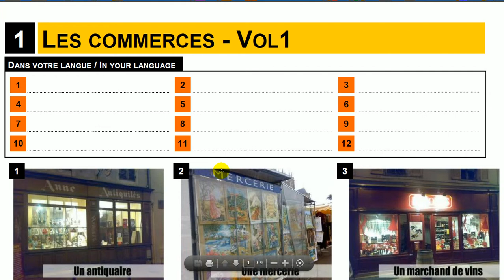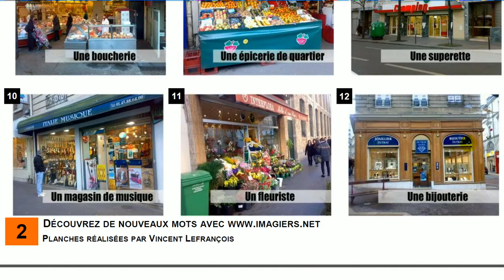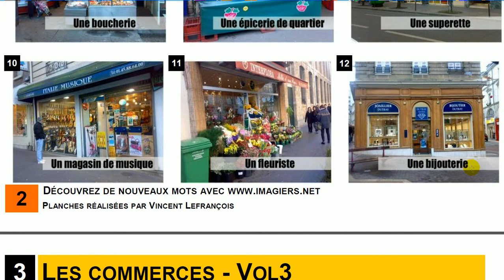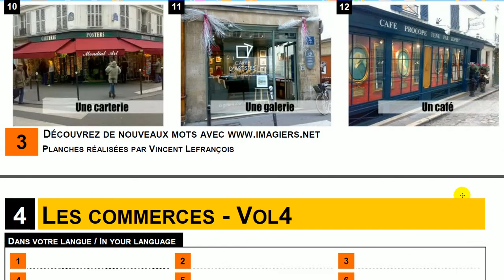FRENCH MOOC # Vocabulary # Les magasins et la ville